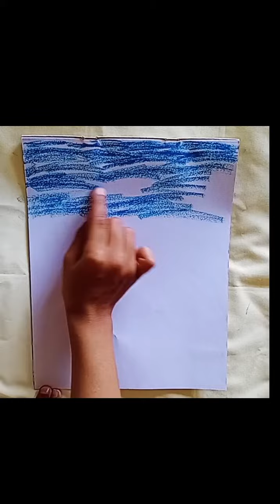Easy drawing // Beautiful Drawing // Beautiful Art // Painting Colour//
Beautiful Drawing /
 Beautiful Art /
Painting Colour//
Rubina Kids Gallery